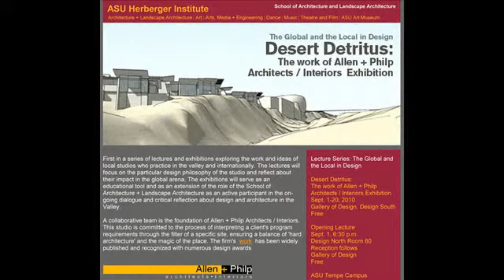Allen+Philp: Desert Detritus Exhibition - ASU Student Interview 2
Mark Philp Lecture & Exhibition
Desert Detritus Sept 1, 2010 Arizona State University Herberger Institute
Allen+Philp Architects/Interiors